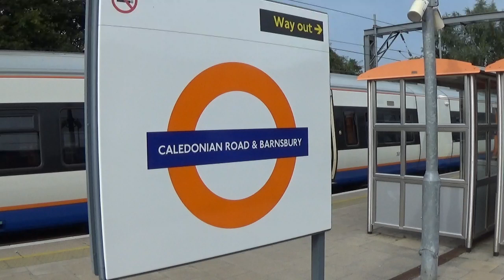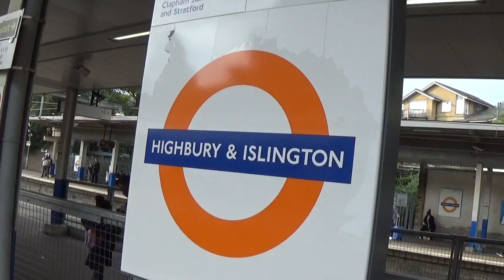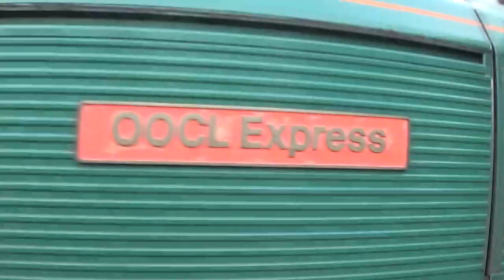British Railways 2023-London Overground & Freight Trains at Caledonian Road and Highbury & Islington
It's October 2023 and i'm in London. On this upload we see London Overground class 378 EMU's at Caledonian Road & Barnsbury and Highbury & Islington along with a GBRF and Freightliner class 66 diesel locomotive hauled freight trains.